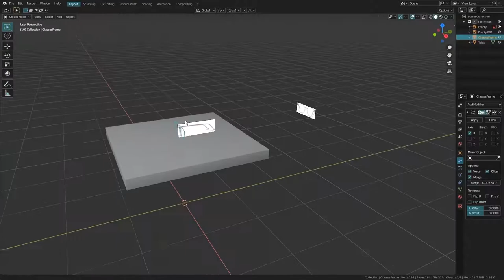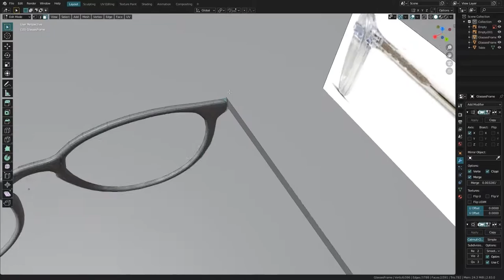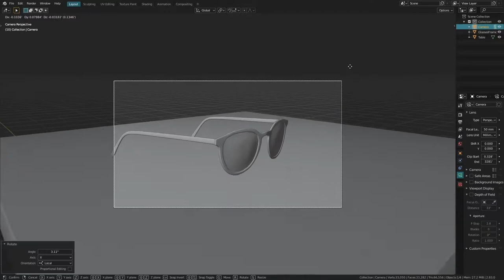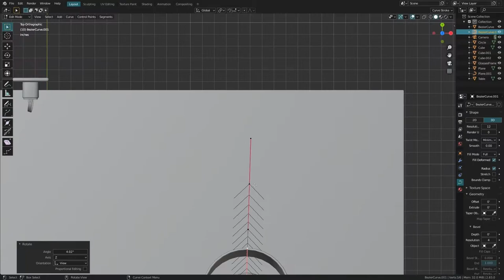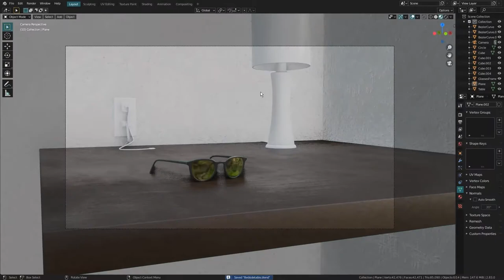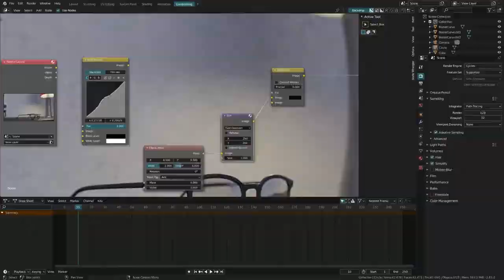Bedside Table In Blender 2.83 | Time-Lapse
So I made this I'm not sure why but I did.

Leave your suggestions of what I should make down below! If I pick your idea, I will be sure to put your name in the description. | Note, I am mainly an environment/prop artist, so characters may be a bit out of scope for me unless they are simple.

You can find my friend's channel here, if you are looking for some speedpaints/animatics/sonic the hedgehog stuff.

Thank you to Kubbi and sakura HZ for the music.